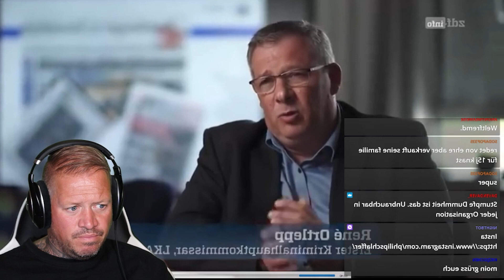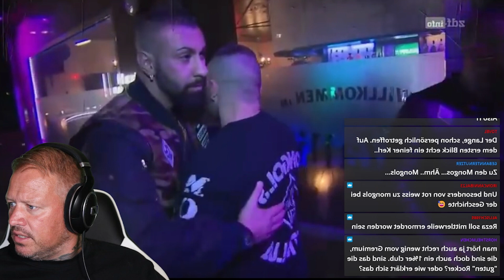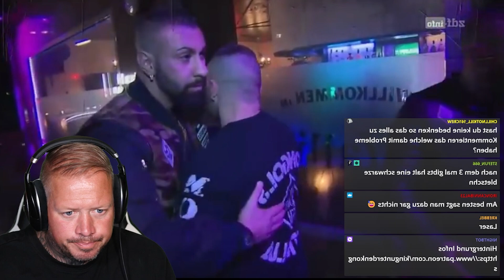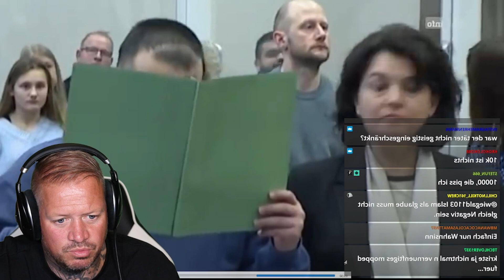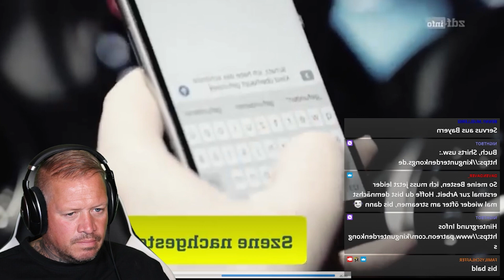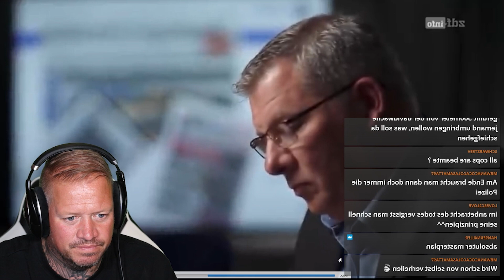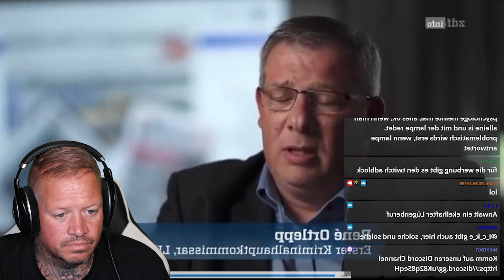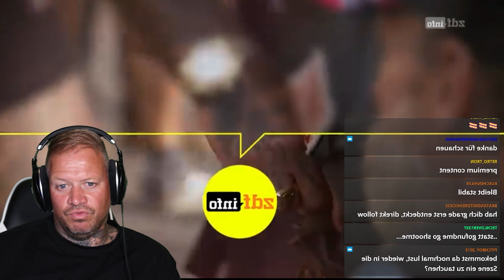Reaction - Rockerkrieg, wenn der Staat zurückschlägt | Mongols vs. Hells Angels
✅  King unter den Kongs Shop - Shirts, Hoodies & Buch

Werbung Ende!

Verein:
✅  gemeinnütziger Verein Extremislos e.V. – AntiGewalt & De-Radikalisierung

Philip
(Wenn Du bis hierher gelesen hast  = Ehrenmensch)